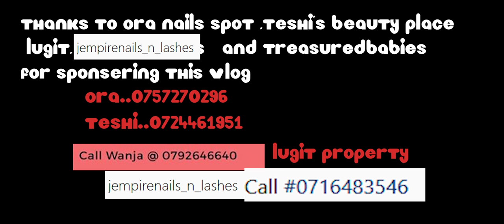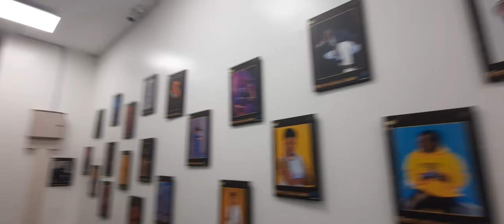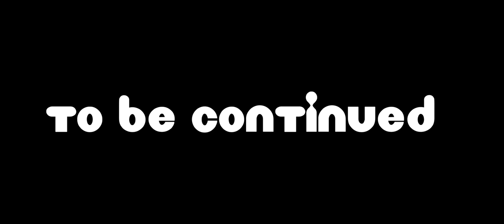SOMETHING HUGE IS COMING UP||Week In Our Life||SURPRISING THE AMORE FAMILY!